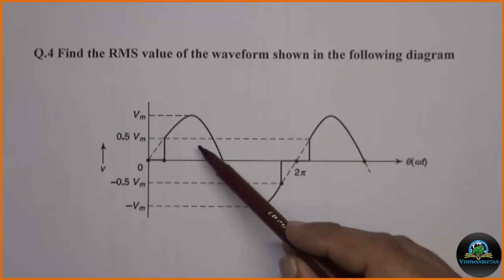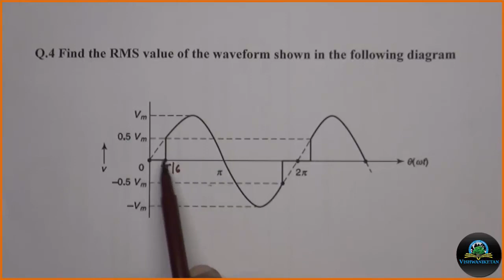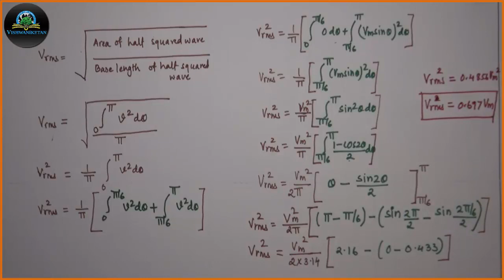AC4- Ex. 2 on rms value